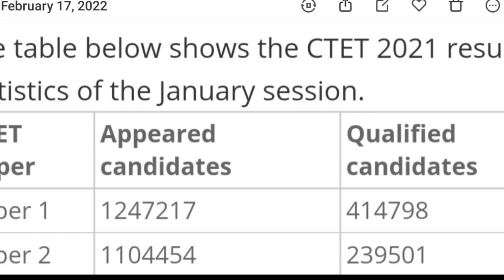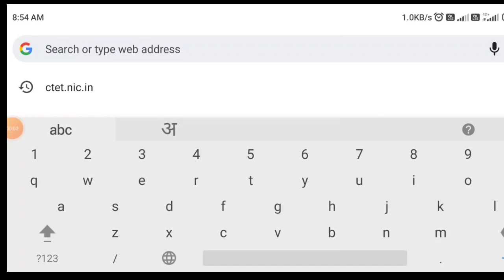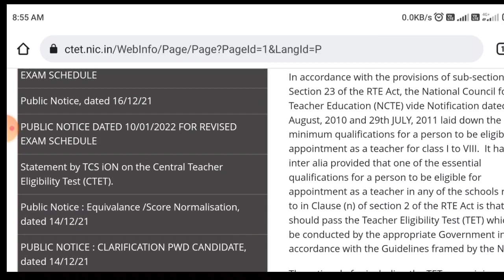ctet result || ctet result kb aayega || ctet result kaise dekhe || ctet result 2022 latest news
ctet result || ctet result kb aayega || ctet result kaise dekhe

Hii,

ctet_application_form_2021, ctet_2021